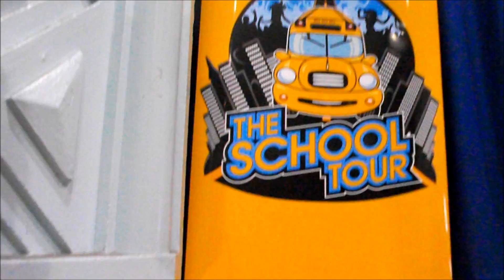High Definition Performing at Horace Mann Middle School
HD performing Chris Browns Came to do and Trey Songz Touch and Loving at Randys School Tour